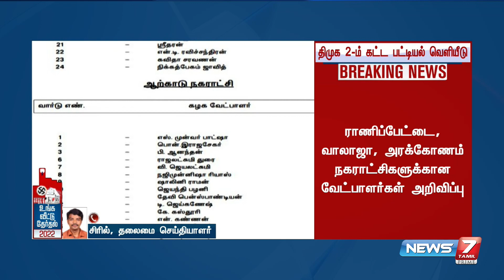நகர்ப்புற உள்ளாட்சி தேர்தலுக்கான திமுகவின் 2 - ம் கட்ட வேட்பாளர் பட்டியல் வெளியீடு |DMK | POLITICS